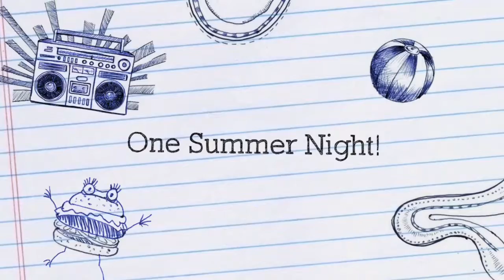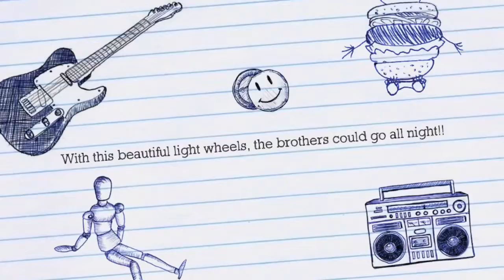Our cool bikes